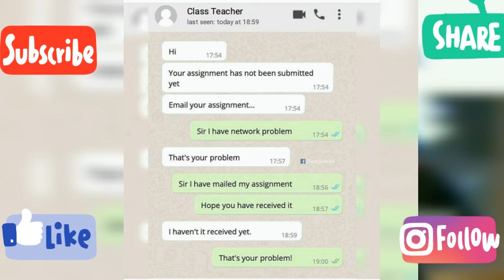Funny memes that will make you laugh || dank memes compilation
Hello! Guy's welcome come to Memes Court 😀.The place where you can find Funny Memes😂, Reliable Memes😅, Memes that make you Laugh 😆😆

dank memes, memes compilation, best memes, Memes
funny tik tok videos, tik tok, tik tok 2020, Tik tok memes
dank memes compilation, funny dank memes, dank memes vine compilation, Dank memes

             I think just I made your day more happier 😃😃😃